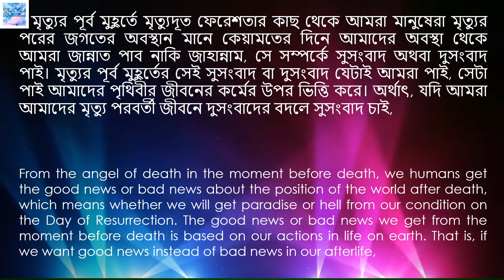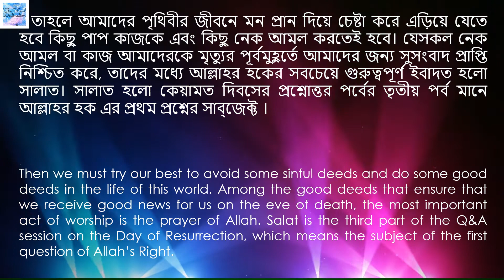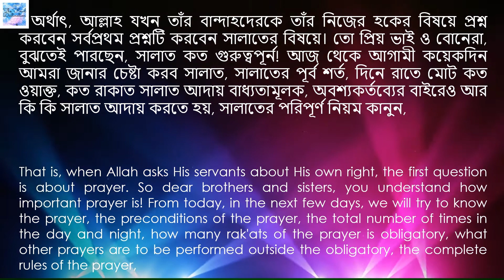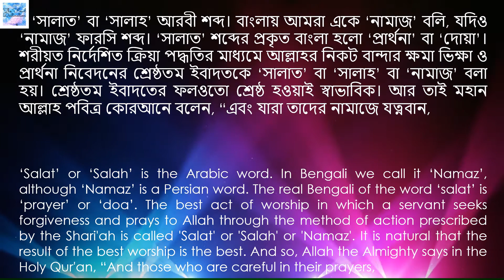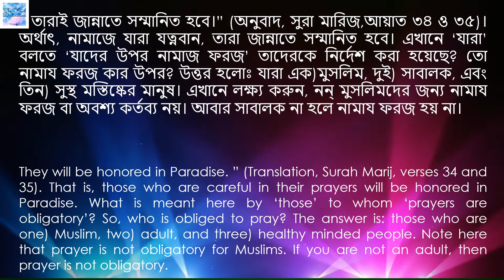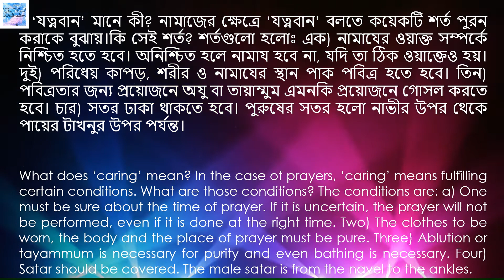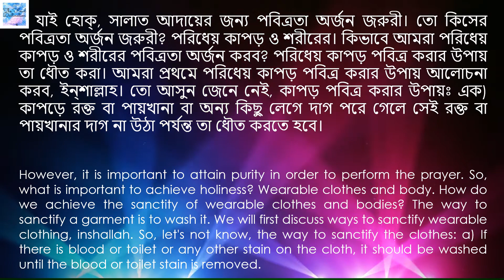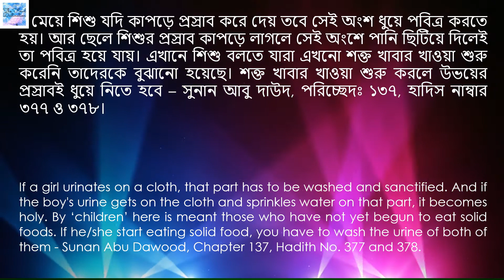The Prayer-Part 1–Prayer-Must Do Worship-Preparation, Bangla 2021। সালাত-পর্ব ১, বাংলা,২০২১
We like to know about The Prayer-Part 1–Prayer-Must Do Worship-Preparation, Bangla 2021। সালাত-পর্ব ১-সালাত-অবশ্য কর্তব্য ইবাদত-প্রস্তুতি, বাংলা,২০২১, Let’s try to learn about the prayer, How to do prayer, How Many prayers we do, The Prayer, Presence in the field of resurrection, Everything will be destroyed on the day of the Qayamat. The first blowing of the trumpet of Angel Israfeel (AS), The God, Prophet Hazrat Mohammad (pbuh), Abu Hurayra (RA), Ayesha (RA),
The link of The Death Of Human Being–Part 2- How Many Ways Death Can Happen? Bangla is
The link of The Death Of Human Being-Part 5-What Happens To The Time From Death To The Grave? Bangla is
The link of The Death Of Human Being-Part 6-How Will Be The Life Of The Grave And The Baryakh? Bangla is
The link of The Qayamat-Part 6-Resurrection And The Appearance At The Field of Judgement, Bangla is
The link of The Qayamat-Part 8-What Will Be Happen At The Field Of Judgement, Bangla is:
The link of The Paradise-Part 1-What Is Paradise How Big It Is, And How Many, Bangla is:
The link of The Paradise-Part 3-What Will Be The Food And Drink Of Paradise, Bangla is:
The link of The Hell-Part 1-What Is Hell, How Many And How Big It Is, Bangla is:
The link of The Hell-Part 2- What Will Be The Food, Drink And Environment Of Hell, Bangla is
The link of The Hell-Part 4-What Are The Punishments Of Hell And How Long To Suffer This Punishment, Bangla is